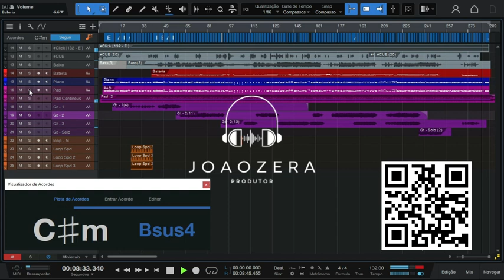(MULTITRACK) - Gabriela Rocha - Toda Terra